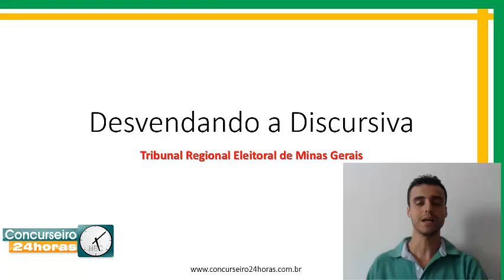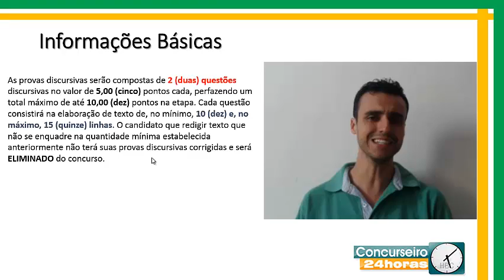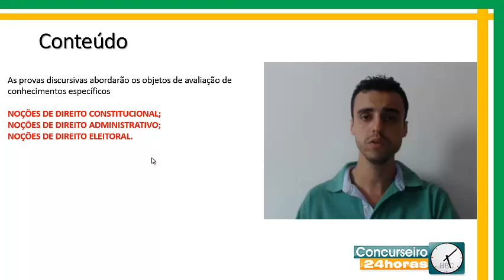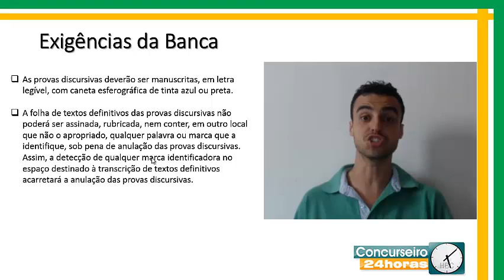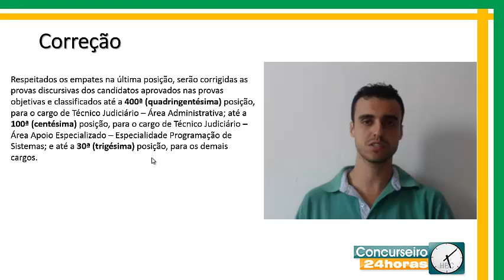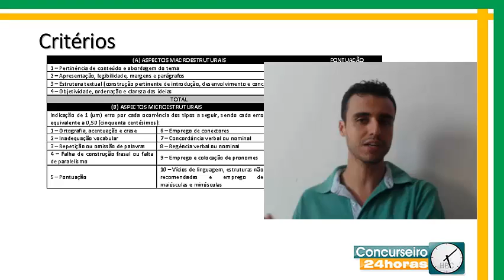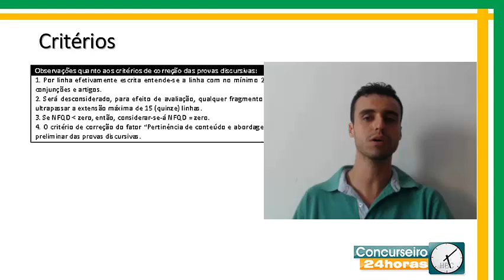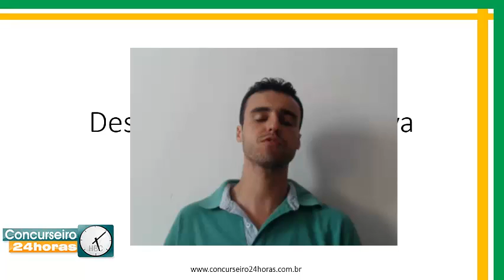[TRE-MG] Desvendando as Discursivas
O Prof. Bruno Oliveira fala sobre as Discursivas do TRE-MG.